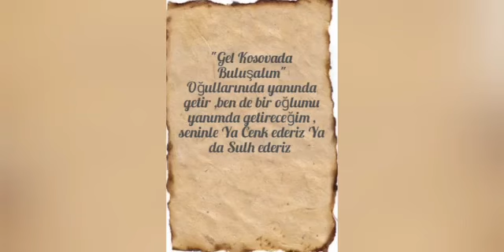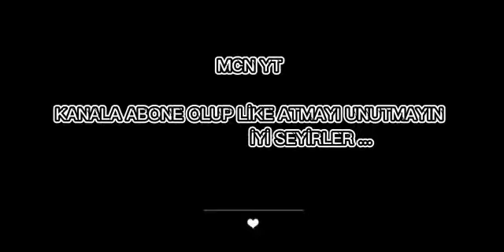Kosova Savaşı | Şehit Sultan 1.Murad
İYİ SEYİRLER